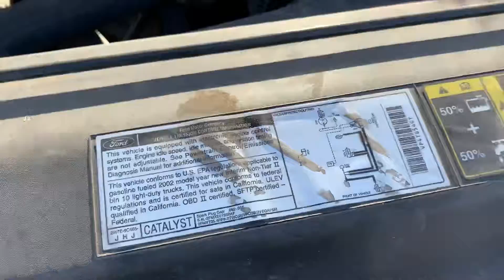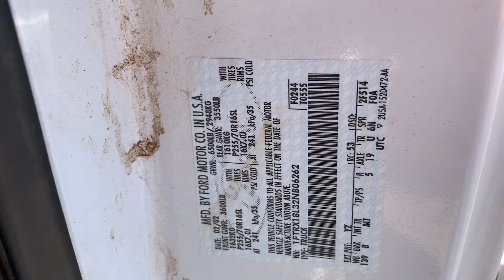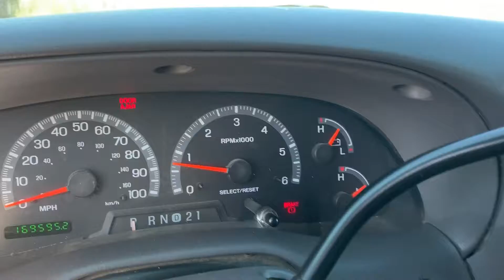2002 Ford F-150XLT Ext. Cab 4x4 - #2059